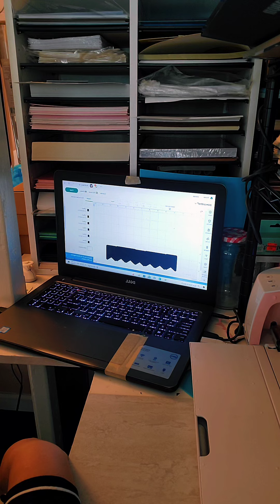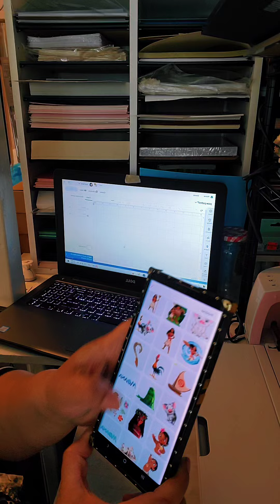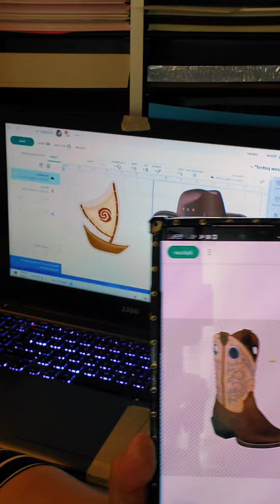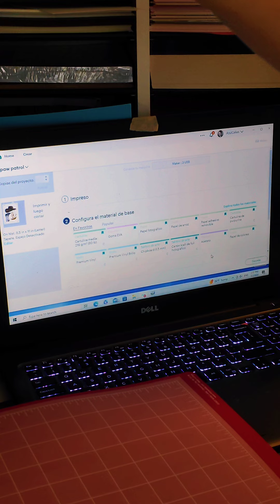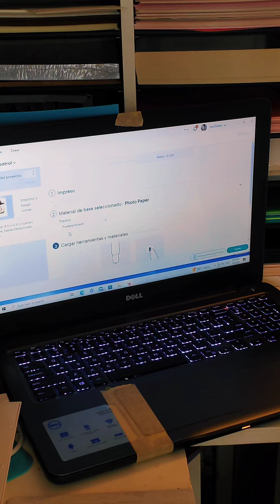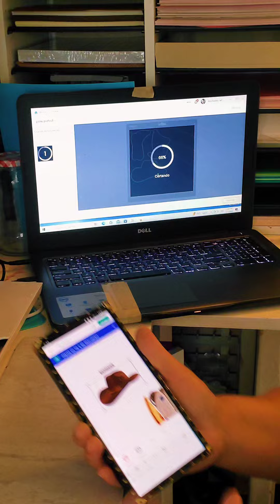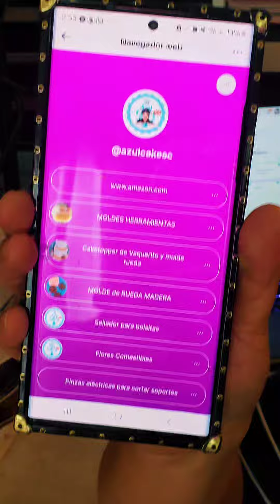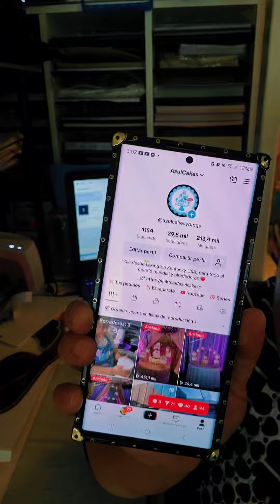cricut Editar desde picsArt y subir a cricut para imprimir y cortar ,así de fácil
Productos que uso en la pasteleada